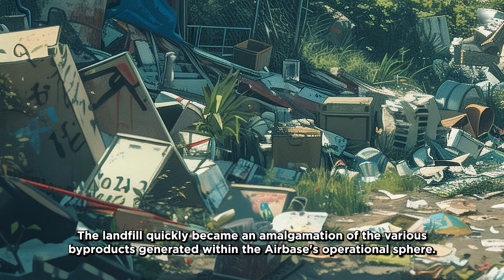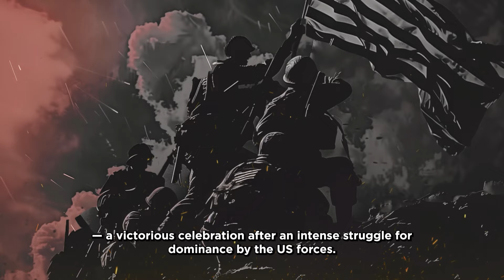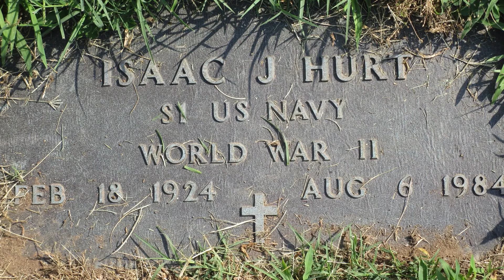The Case America Doesn't Want Japan to Know | Okinawa, 1955 | Inside the Yumiko-Chan Tragedy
Learn how this innocent girl became the victim of one of the most disturbing crimes by American occupiers.

Key Events:
- The Yumiko-Chan incident: On September 4, 1955, five-year-old Yumiko Nagayama was brutally assaulted and murdered by American soldier Sergeant Isaac J. Hurt in Kadena, Okinawa.
- Devastating impact: The attack caused widespread panic and outrage in the community, leading to the first major Okinawan protests against the U.S. military presence and occupation.
- Aftermath and response: The incident prompted a massive investigation and led to Hurt's conviction by a U.S. military court-martial.

Discover the tragic story of the Yumiko-Chan incident, a heart-wrenching event that shook Okinawa and underscored the devastating effects of violent crime and military occupation.

(2) Mass Murder: Disasters in Asia that led to millions dead

Other podcasts:
(1) Empires: An immersive audiobook on the rise of Asia's greatest business empires from Alibaba to Zoom